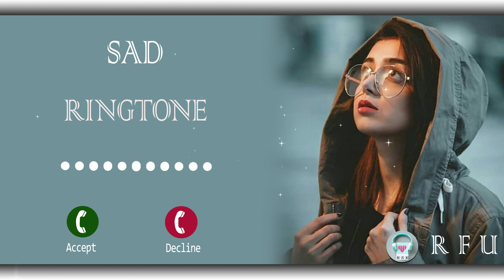New Sad Hindi Ringtone | New Love Story Ringtone | New Song Ringtone |Punjabi Ringtone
leave us a personal massage here and will remove your material right away. PLEASE not option for a YouTube strike.